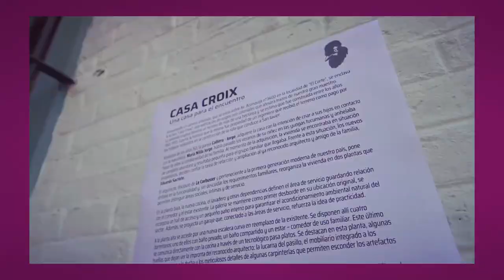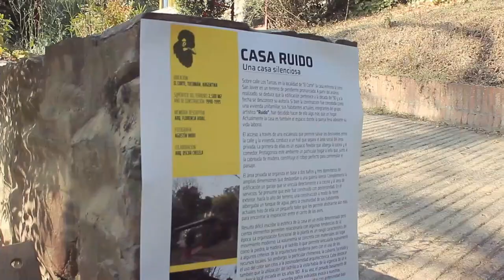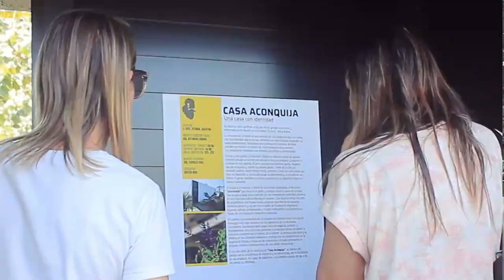SHOW ON 72 - CORTE CIRCUITO